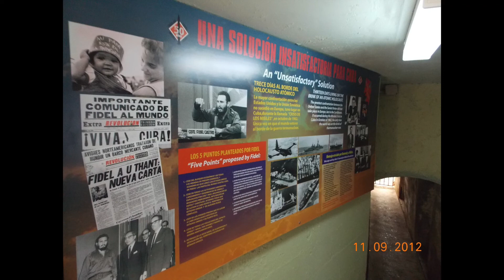Cuba Five - Hotel Nacional de Cuba November 9, 2012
The Hotel Nacional de Cuba is a historic Spanish eclectic style hotel in Havana, Cuba, opened in 1930. Located on the sea front of Vedado district, it stands on Taganana Hill, offering commanding views of the sea and the city.
In 1956, singer Nat King Cole was contracted to perform in Cuba and wanted to stay at the Hotel Nacional de Cuba, but was not allowed to because the hotel was segregated. The hotel had earlier turned away black celebrities including Joe Louis, Marian Anderson, Jackie Robinson and Josephine Baker.[13] Cole honored his contract, and the concert at the Tropicana was a huge success. The following year, he returned to Cuba for another concert, singing many songs in Spanish. There is now a tribute to him in the form of a statue and a jukebox in the Hotel Nacional.

Jean-Paul Sartre stayed at the hotel just after the Revolution in 1960, with his wife, the philosopher, Simone de Beauvoir.[16] The couple interviewed Che Guevara, and Sartre wrote 'Sartre visits Cuba', which was published in Havana in 1961, narrating his experiences. The hotel has since named the room he stayed in after him.

In its 80+ years of existence, the Hotel Nacional has had many important guests, including artists, actors, athletes and writers such as Winston Churchill, the Duke and Duchess of Windsor, Jimmy Carter, Frank Sinatra, Ava Gardner, Rita Hayworth, Mickey Mantle, Johnny Weissmuller, Buster Keaton, Jorge Negrete, Agustín Lara, Rocky Marciano, Tyrone Power, Rómulo Gallegos, Errol Flynn, John Wayne, Marlene Dietrich, Gary Cooper, Marlon Brando, Ernest Hemingway, Yuri Gagarin, scientist Alexander Fleming, Minnesota (United States) Governor Jesse Ventura,[17] and innumerable Ibero-American Heads of State and European monarchs